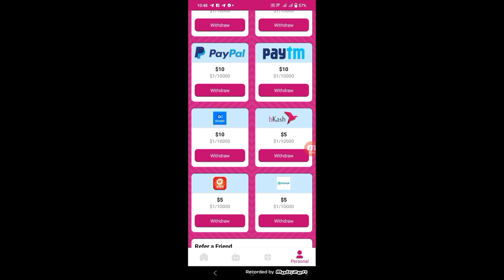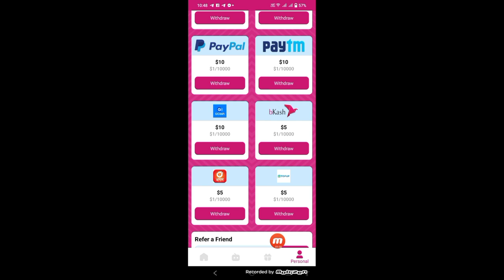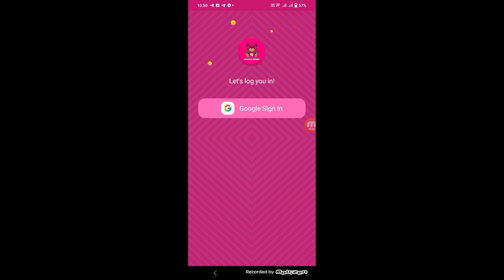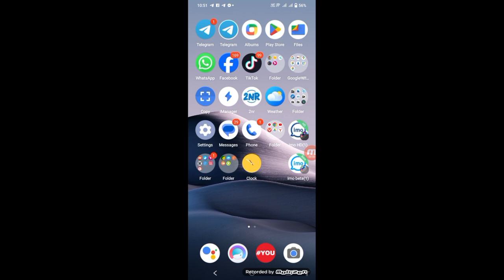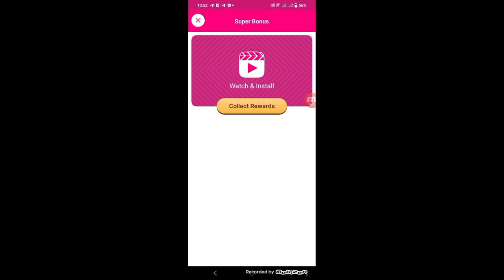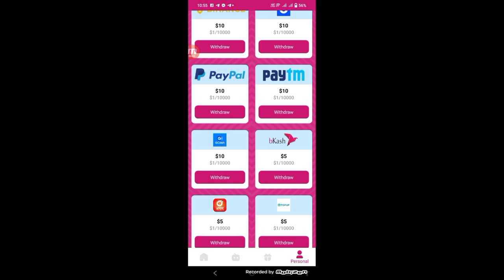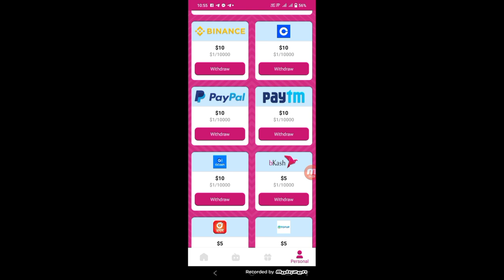অনলাইন থেকে টাকা ইনকাম করার রিয়েল ভিডিও | online income real video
Scratch Monkeyp